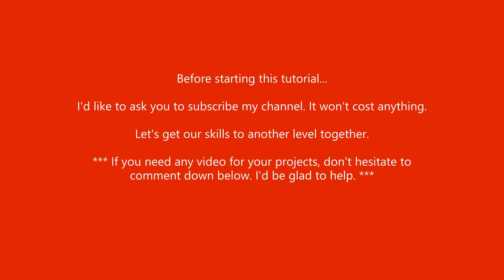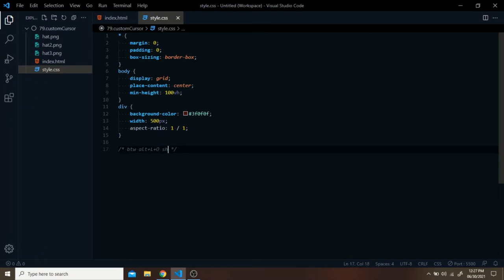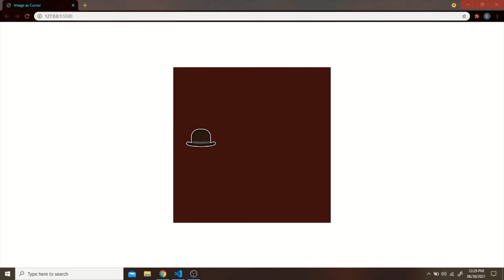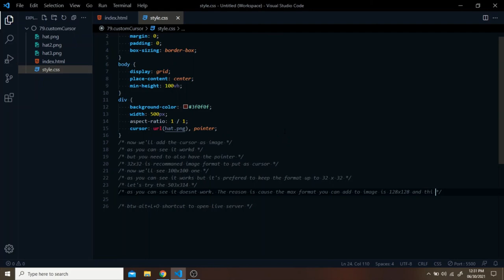How to add an image as a cursor | Create custom cursor | HTML & CSS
In this video I will show you a cool trick. It's about putting image as a cursor. Since you've see all kinds of cursor used daily they can get kinda boring so I decided to show you how to create your custom cursor.